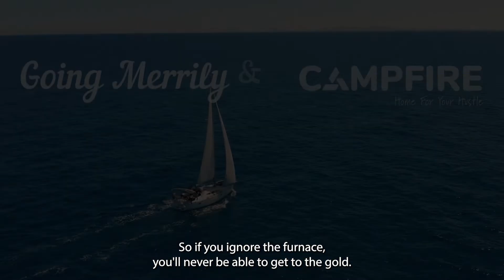Reframing our Relationship with Pain: Growing as Business Owners with Troy Flathau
“You do things for yourself, and that’s how you make the world better. You don’t try to change the world, you change you who are.”

We are kicking off season 3 of Shatter and Rise with a three-part series on Growing as Business Owners with Troy Flathau. We dive into words many of us have complex relationships with and look into how to simplify them and turn them into a superpower.

In this episode, we discuss reframing our relationship with PAIN, and how our ability to walk in the fire can help us let go of the things that don’t get us closer to our true selves. So if you’ve been struggling with your transition from employee to business owner, jump in!

Be sure to follow Troy on his socials for more tips on overall wellness, along with some laughs along the way!